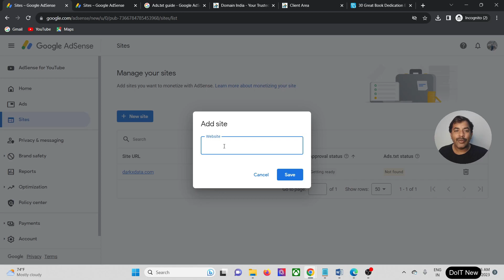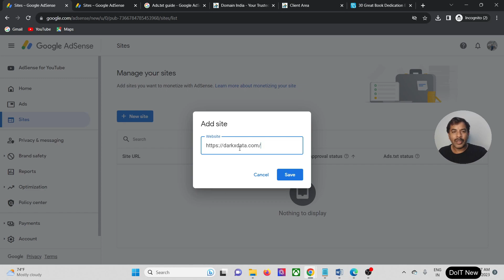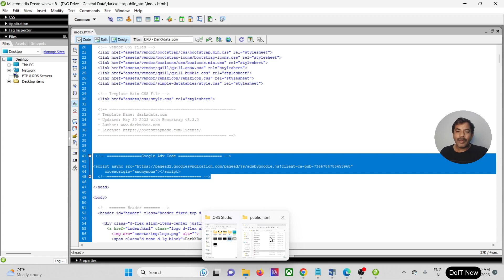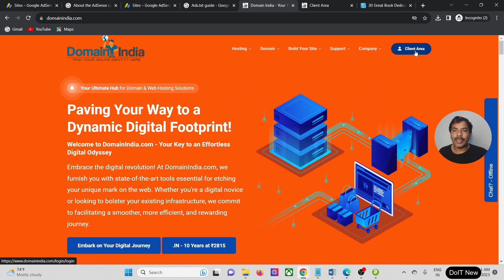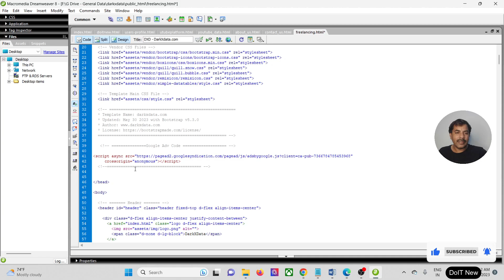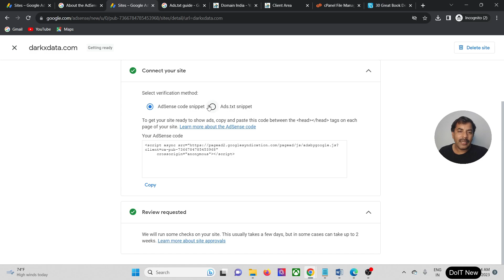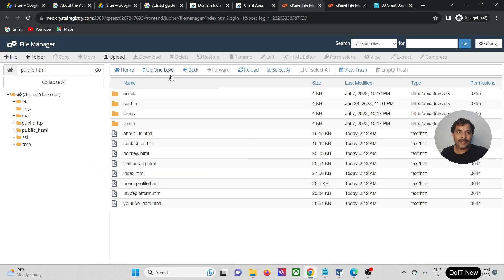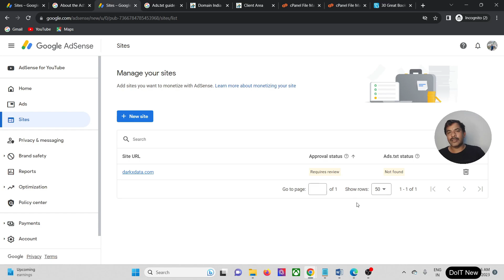How To Monetize Website | Website Approve होगी 24 घंटे में 🔥 | Google Adsense Approval Trick 2023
"Welcome to TechStarPlus! 💻 In today’s video, we’ll show you how to monetize your website and get it approved for Google AdSense in just 24 hours! 🔥 If you’ve been struggling to get AdSense approval, don’t worry—we’ve got the best tips and tricks to fast-track your approval process. From optimizing your website to meeting AdSense guidelines, we’ll cover everything you need to know. Get ready to start earning from your website today! 🚀"

What People Are Wondering About:
💡 How can I get my website approved for Google AdSense in 24 hours?
🔍 What are the requirements for Google AdSense approval?
💻 How do I monetize my website with Google AdSense?
📈 What are the best practices for fast AdSense approval?
⚙️ How do I optimize my website for AdSense approval?
💰 Can I really get AdSense approval in one day?
🖥️ What kind of content does Google AdSense approve quickly?
🔧 What technical steps should I follow for AdSense approval?
📊 How much traffic do I need for AdSense approval?
📢 What are the common mistakes that delay AdSense approval?

Top Searching Points:
How to get Google AdSense approval in 24 hours

Call to Action:
💥 Ready to monetize your website fast? 💥
👍 LIKE if these tricks helped you get AdSense approval!
●▬▬▬▬▬▬▬▬▬ஜ۩۞۩ஜ▬▬▬▬▬▬▬▬▬●